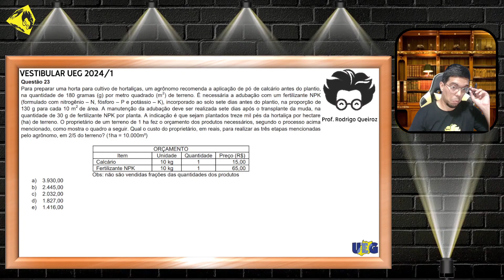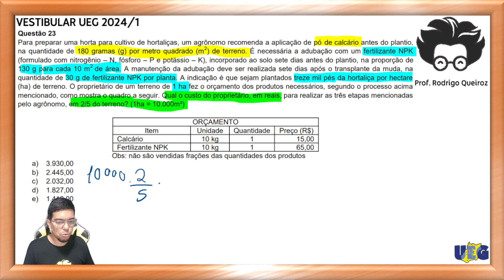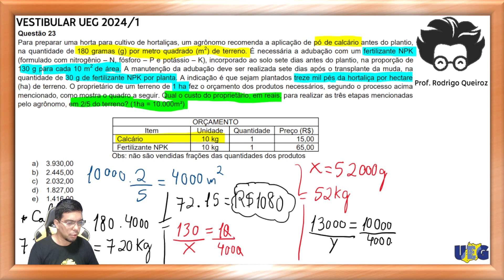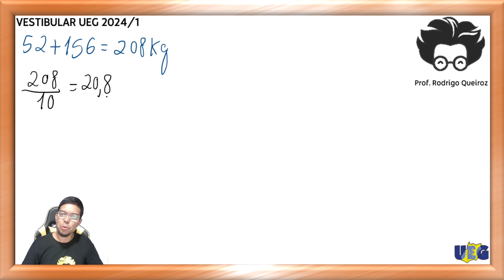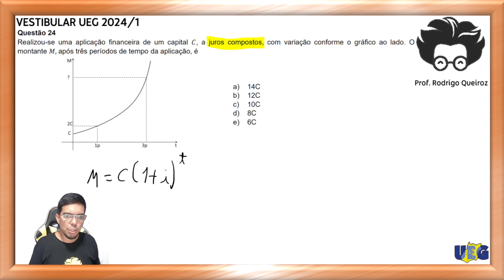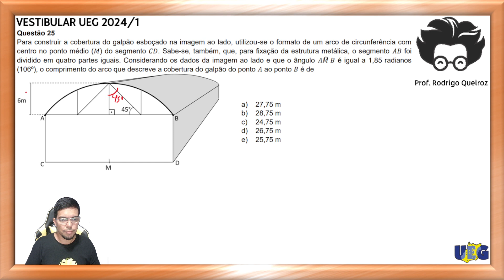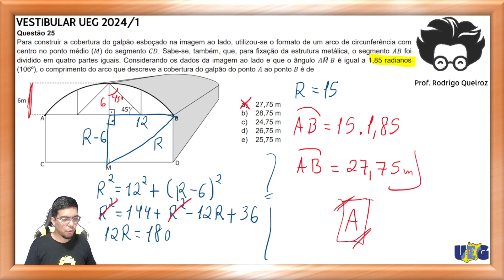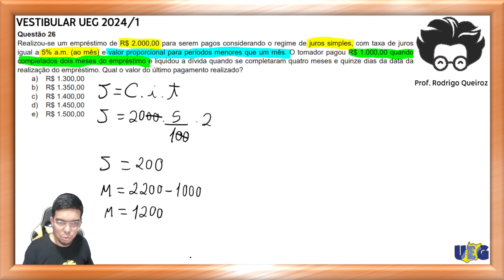RESOLUÇÃO UEG 2024/1 - MATEMÁTICA - QUESTÕES 23 Á 26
Olá, estudantes e amantes da matemática! Este vídeo é parte da nossa série de resoluções para o vestibular da UEG 2024/1, e hoje vamos abordar em detalhes as Questões 23 a 26 de Matemática.
Cada questão será desvendada passo a passo, com explicações claras e estratégias de resolução. Nosso objetivo é não apenas fornecer as respostas corretas, mas também garantir que você compreenda os conceitos fundamentais por trás de cada problema.
Se você está se preparando para o vestibular da UEG ou simplesmente deseja aprimorar suas habilidades matemáticas, este vídeo é uma ferramenta valiosa. A matemática pode ser desafiadora, mas com uma abordagem clara e prática, podemos superar qualquer obstáculo.
Estamos aqui para apoiar sua jornada acadêmica. Vamos juntos explorar o fascinante mundo da matemática!

🔻🔻 Links Importantes 🔻🔻